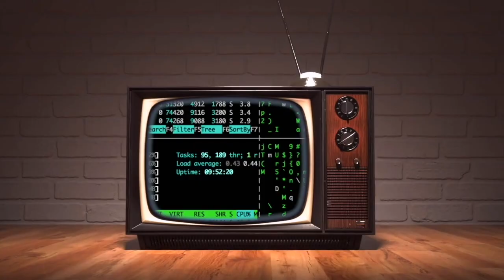🔴 Surgen nuevas denuncias de obsolescencia y sobreprecio en las COMPUTADORAS entregadas por Jhonny F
**⭐ Damos la Bienvenida a Gamaliel Mendoza  ⭐ **
⭐ ​Nuevos reclamos se hicieron públicos este miércoles. A la denuncia del concejal de Comunidad Autonómica (C-A), Federico Morón, sobre supuesto sobreprecio y obsolescencia en las más de 19.000 computadoras Quipus Kuaa que entregará el alcalde Jhonny Fernández a los estudiantes de secundaria, se suma el descontento de la junta escolar de padres y madres de familia del Distrito 3.

El dirigente Juan Carlos Nina afirma que la promesa del burgomaestre cruceño que hizo en campaña electoral de entregar tablets a los estudiantes si ganaba la Alcaldía, en realidad surgió de un acercamiento de esta junta de padres con algunos candidatos de la UCS que les garantizaban el voto si cumplían esta propuesta. Sin embargo, ahora se sienten decepcionados por la calidad de los equipos que pretenden entregar a sus hijos.

FUENTE: RED GIGAVISIÓN, EL DEBER, DETRÁS DE LA VERDAD, RRSS